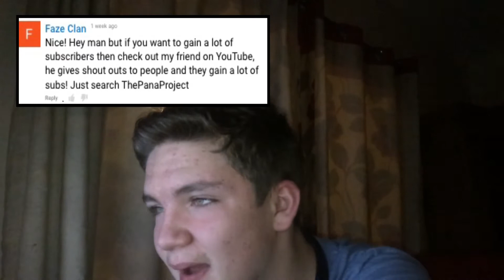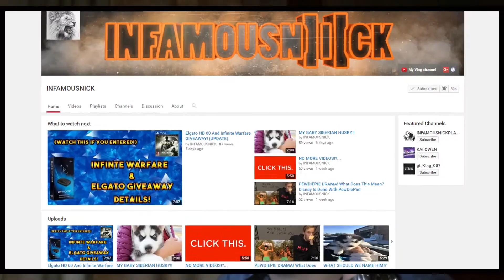Reading Your Comments #8|100% not spam!!!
Peace out guys, Peace out!